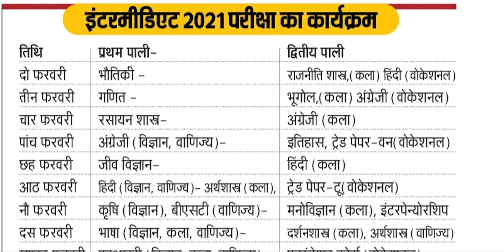Bihar Board 12th Date Sheet 2021 Time Table, BSEB Intermediate Exam Calendar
Bihar Board 12th Date Sheet 2021, बिहार बोर्ड ने 10वीं Bihar Exam Time Table 2021, BSEB Intermediate Exam Calendar 2020-21.